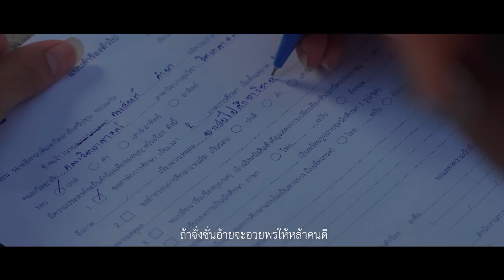สิเป็นคนถอย - มาร์ค คมสันต์「COVER MUSIC 」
เพลง : สิเป็นคนถอย
นักร้อง : มาร์ค คมสันต์
คำร้อง/ทำนอง : พู่กัน สะบัด
เรียบเรียง : จินนี่ ภูไท
ศิลปินต้นฉบับ : ไอดิน อภินันท์

☎️Tel คุณสิงห์ : 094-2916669